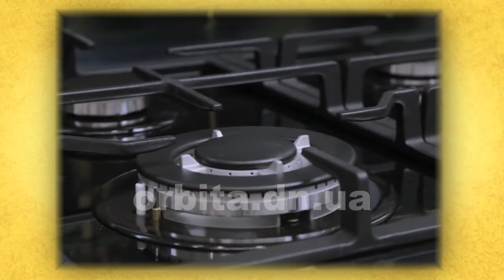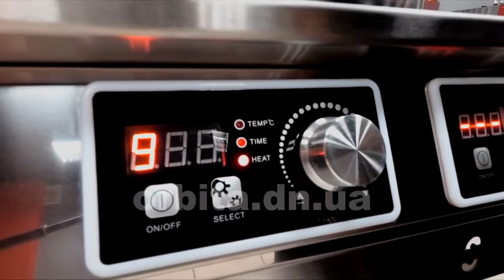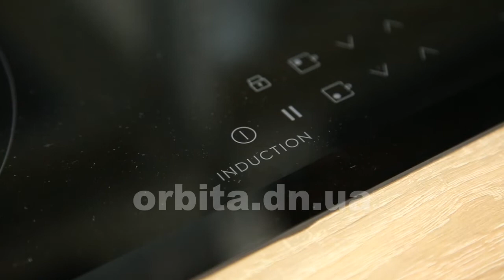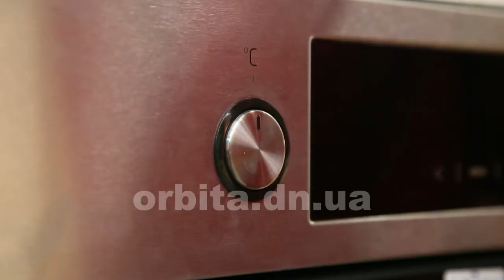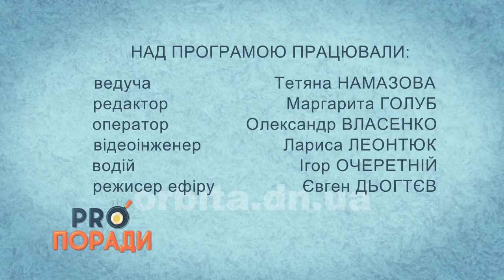Pro поради 13.05.2019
Черговий випуск програми «Pro поради» — і чергова цікава та корисна інформація. Я рада вітати всіх, хто завжди знаходить час, аби навчатись новому. Тож відкладаємо всі справи і починаємо дивитись наші сюжети.

    • Вбудована техніка для кухні: як врахувати всі нюанси при її придбанні?
    • Ми розкажемо, які моделі сумок будуть актуальними цього літнього сезону;
    • Правильно вибираємо броколі – справжню скарбницю вітамінів.